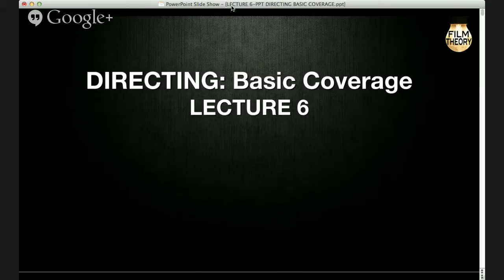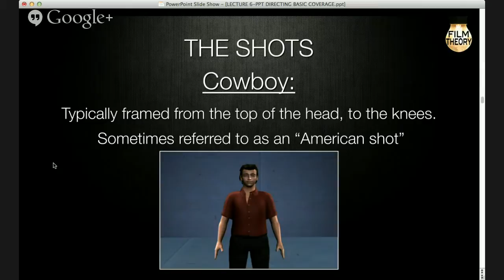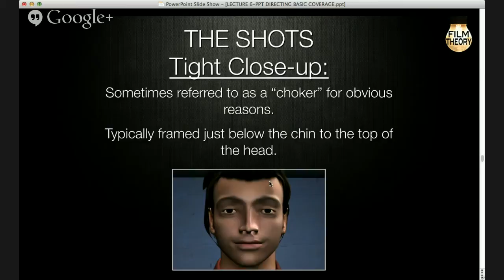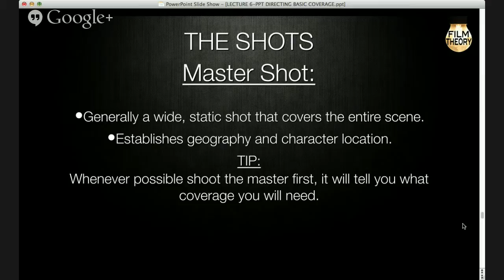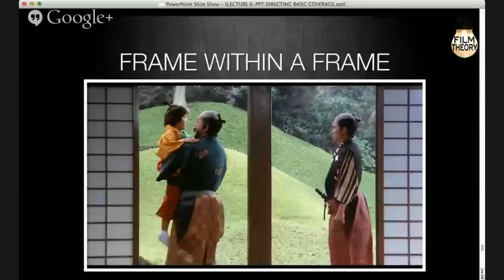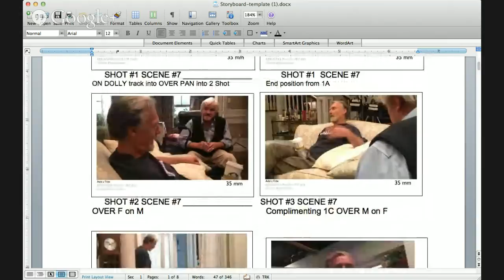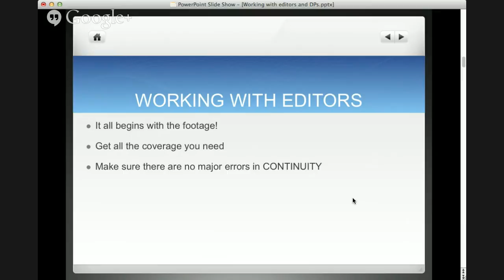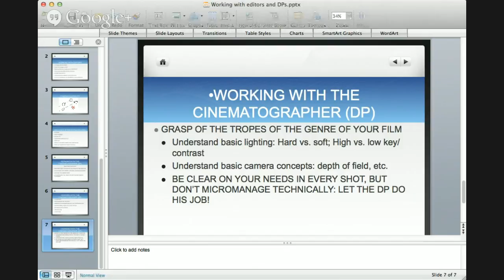MetaStory Filmmaking Workshop: Day 2, Directing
10:38 Directing Lecture Starts.
59:53 - 1:03:55 Break.
1:03:59. Lecture 2.